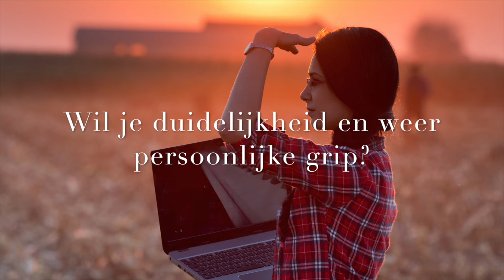Slim Webinar Reeks infomercial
This video is about Slim Webinar Reeks infomercial